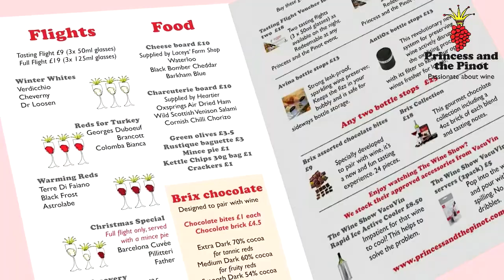Princess and the Pinot Pop Up Wine Bars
Want to know what our pop up wine bars are all about? This video tells you what to expect.